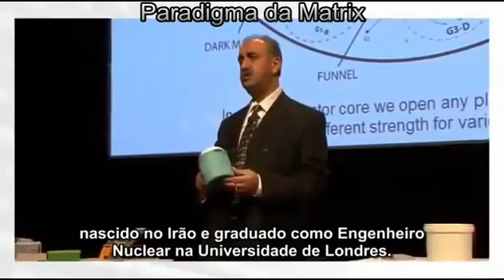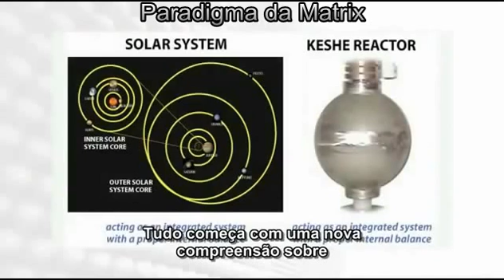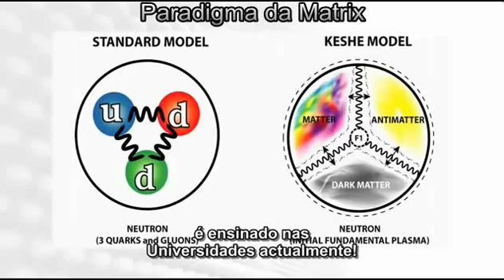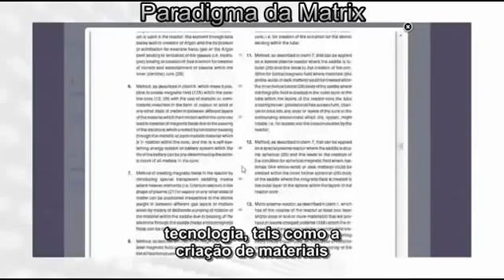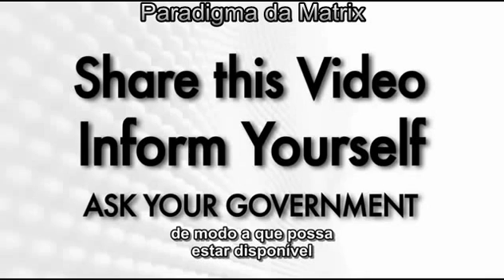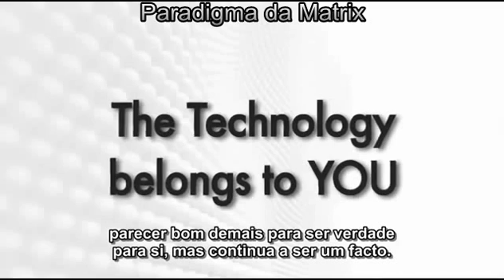Apresentação da Keshe Foundation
Este vídeo faz uma apresentação da Keshe Foundation e das suas tecnologias.

Vídeo editado e publicado pelo Paradigma da Matrix ), Visite-nos!